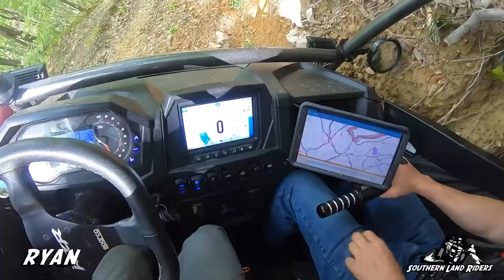Choccolocco Mountain 5/2020 Part 6 (More Dead Fenders and Wrapping Up)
Choccolocco Mountain was a lot of fun. We did a lot in a day and a half and had a blast as usual. I ended the day by destroying a few more body panels on mine while Brian came out unscathed and Jeremy took the easy way out. We all had some work to do to get the machines ready for the Windrock trip a couple of weeks after this one. That is part of it though!